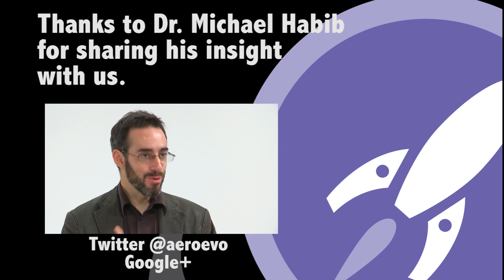How Does Life Recover?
Every few dozen million years there's a devastating event on Earth that kills nearly all the living creatures on our planet. Dr. Michael Habib explains how life always finds a way of recovering.